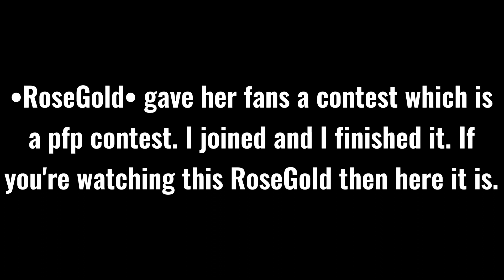Profile picture contest I joined